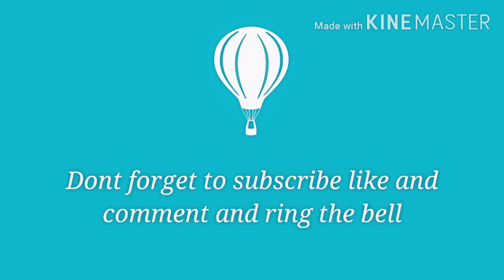ALL OF ME (Sing along cover by:chum)